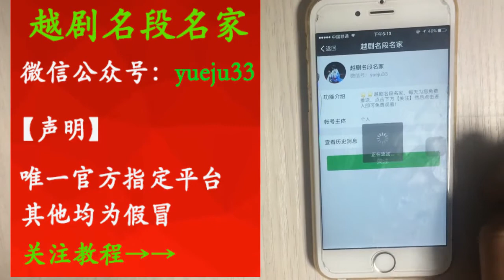一段《山伯臨終》聽的心酸 【梨園組】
一段《山伯临终》听的心酸 | A sad story about Shanbo's dying